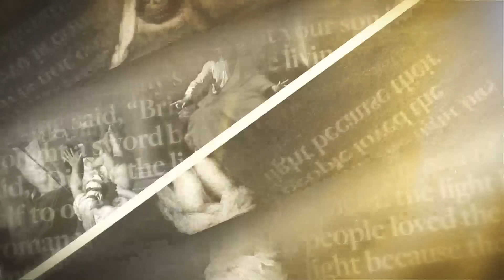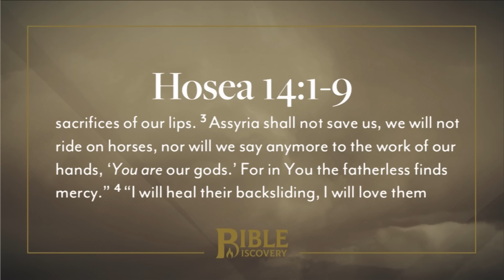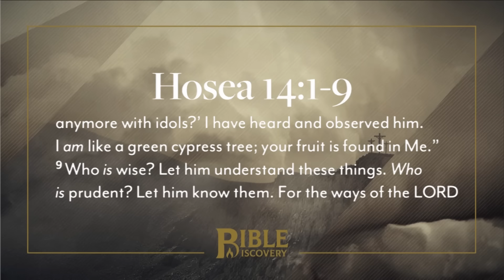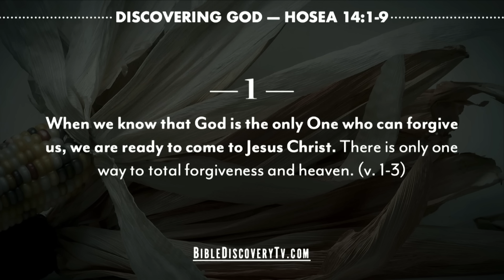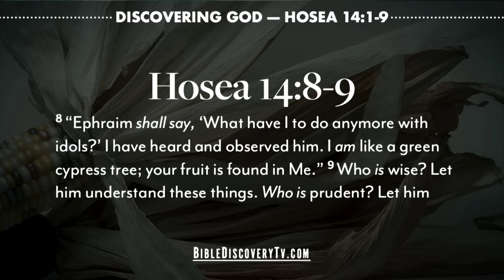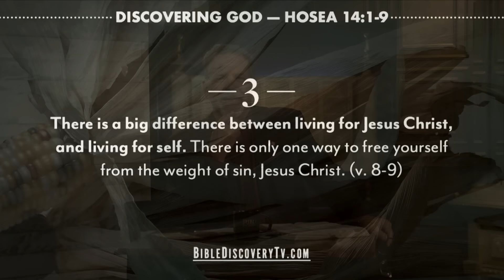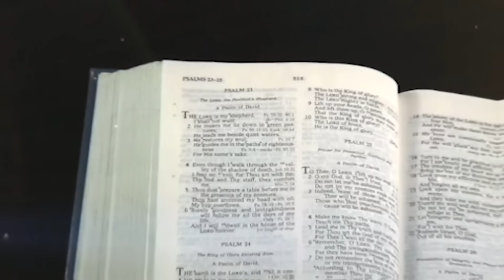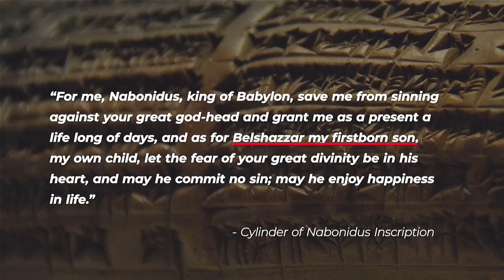Repentance | Hosea 12-14